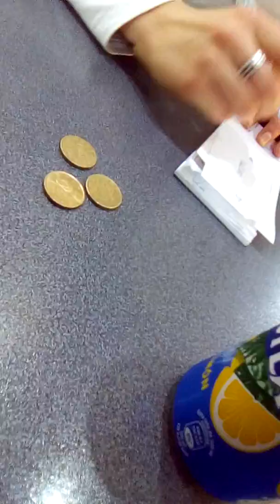Entering cafe raul